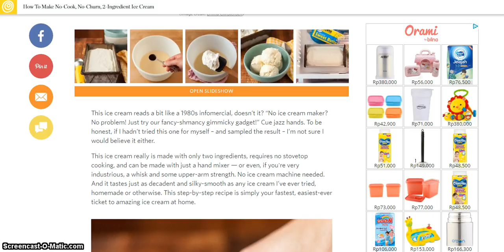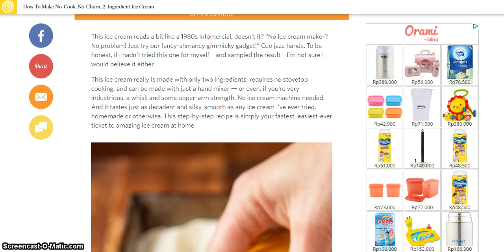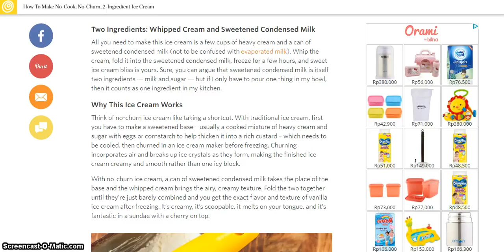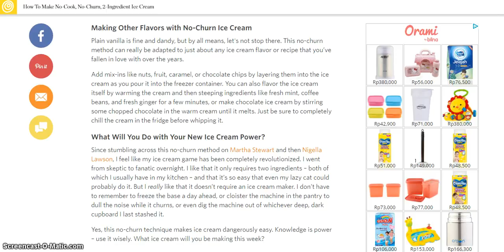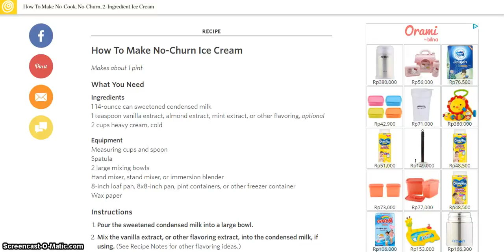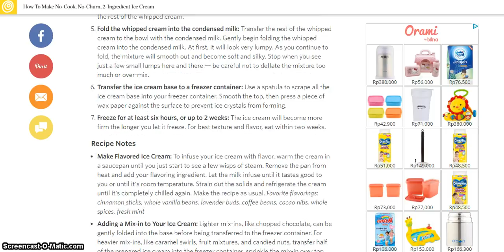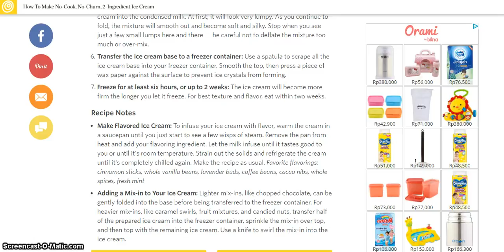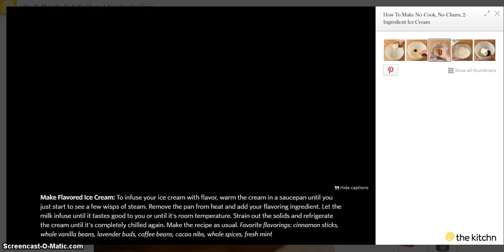NEW 2017 - HOW TO MAKE NO CHURN ICE CREAM